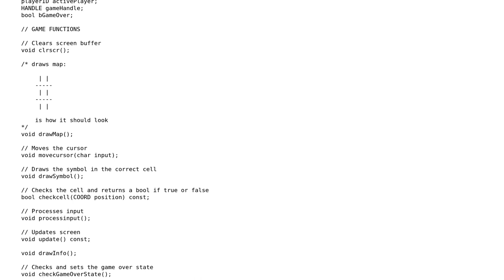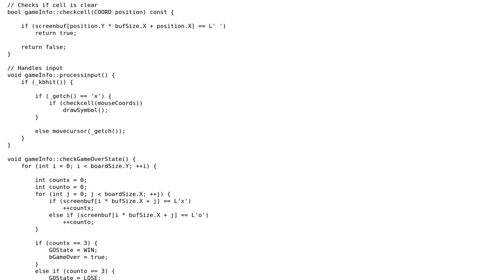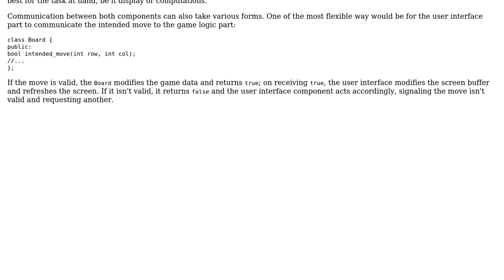Code Review: Tic Tac Toe console game in C++ (w/graphic)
With thanks & praise to God, and with thanks to the many people who have made this project possible! | Content (except music & images) licensed under CC BY-SA | Music | Images & others | With thanks to user papagaga user Nadpher user Jamal and the Stack Exchange Network Trademarks are property of their respective owners. You are responsible for your own actions.